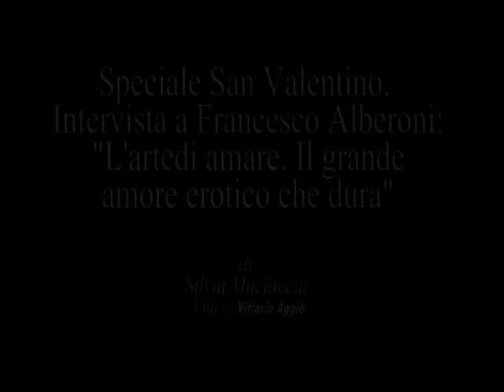14 febbraio 2013, San Valentino: l'analisi del processo amoroso di Francesco Alberoni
(mi-lorenteggio.com) Milano, 13 febbraio 2013 - Il segreto, secondo l'autore, è di lasciare fuori dall'amore la quotidianità, essere in grado di costruire intorno alla coppia una "bolla", la nuvoletta in cui i due innamorati si ritrovano intimamente uniti nella passione erotica, divertimento e complicità .

Redazione
"E' la bolla, la sfera incantata della loro intimità, della loro unicità, il luogo della loro verità e della loro purificazione è in questo tipo di amore che i due amanti sono così esclusivi l'uno per l'altro da costituire, in certi periodi, un loro mondo separato in cui nessuno riesce a penetrare".

In questo ultimo lavoro, Francesco Alberoni scopre, finalmente, il meccanismo che trasforma in passione ardente una convivenza noiosa da cui bisogna avere la capacità di fuggire dicendosi sempre la verità. Non mentire, non recitare mai, nè con se stessi, né con la persona che si ama, rispettando la libertà e unendo, ognuno, le proprie diversità.